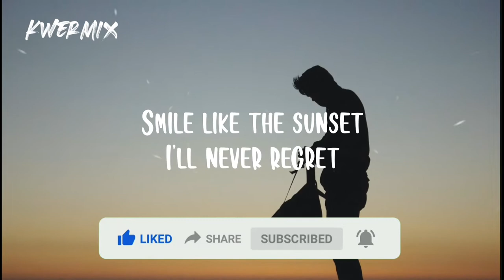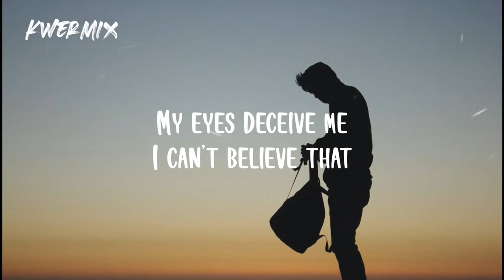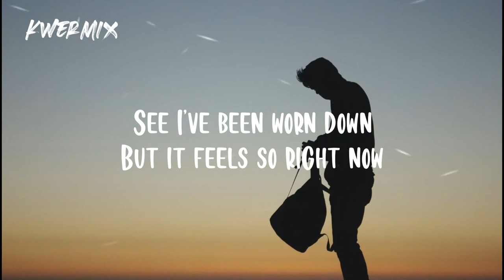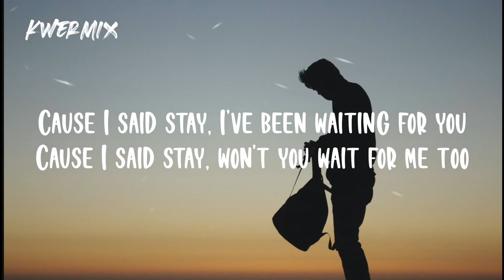Jack Thweatt - Stay (Lyrics)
Jack Thweatt - Stay

Lyrics:

Eyes like forever
You won’t forget her
Just one glance makes time run away

Smile like the sunset
I’ll never regret
Every second feels like a day

See I’ve been worn down
But it feels so right now

Cause I said stay, I’ve been waiting for you
I said stay, won't you wait for me too, yeah

This hearts been broken
You wouldn't know it
I’m good at hiding the scars

My eyes deceive me
I can’t believe that
She has a hold of my heart

I said stay, won't you wait for me too

Right now
I said stay, I’ve been waiting for you
Cause I said stay, won't you wait for me too Cause I said stay, I’ve been waiting for you Cause I said stay, won't you wait for me too